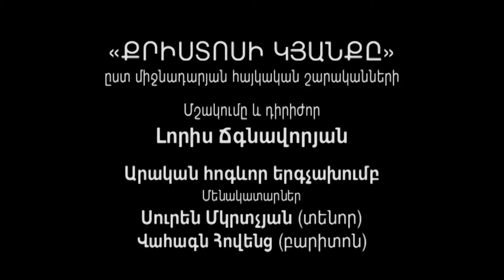Loris Tjeknavorian: The Life of Christ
The Life of Christ (opus 16) for solo tenor, baritone & a cappella male choir. Based on Armenian Medieval Chants. Edited, arranged & conducted by Loris Tjeknavorian.

Video filmed & edited by Hovik Meghredichian.